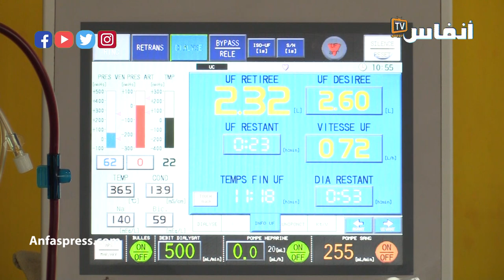الحاج فوزي: تربطنا شراكة قوية مع مندوبية السجون لاستفادة النزلاء من عمليات "الدياليز"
لايختلف اثنان حول الخدمات التي تقدمها مؤسسة أمل لعلاج مرضى القصور الكلوي بالدار البيضاء وغيرها من المراكز..
"أنفاس بريس"، زارت المركز الرئيسي للمؤسسة بتراب عمالة مقاطعة ابن امسيك، حيث كان العشرات من المرضى يتلقون علاجاتهم تحت عناية طبية وتمريضية..

# أخبار_عاجلة